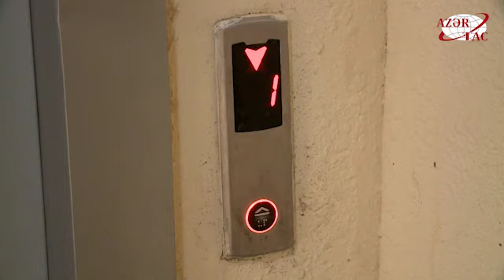В Низаминском районе столицы сдан в пользование очередной благоустроенный двор